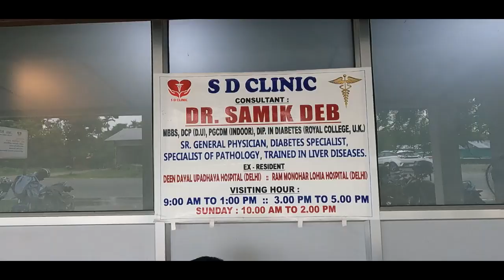कक्राझार जिल्लानि बिसमुरि ओनसोलनि धनपुर गेलेग्रा फोथाराव दिनै 30थि बिस्व आदिबासि दिबसखौ गाजा-गोमजायै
कक्राझार जिल्लानि बिसमुरि ओनसोलनि धनपुर गेलेग्रा फोथाराव दिनै 30थि बिस्व आदिबासि दिबसखौ गाजा-गोमजायै फालिदों